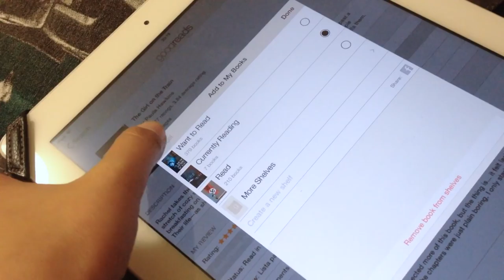RUTINA DE LECTURA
HOLA MUNDO!
ESPERO QUE DISFRUTEN EL VIDEO Y DEJENME SABER ABAJO SI TIENEN ALGUNA RUTINA DE LECTURAAA.